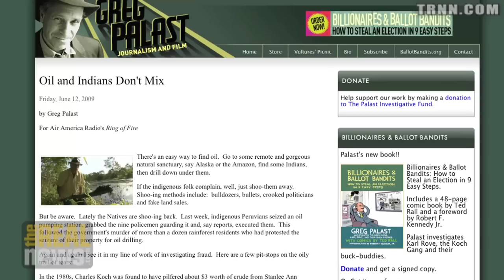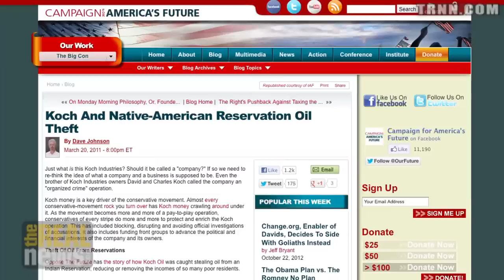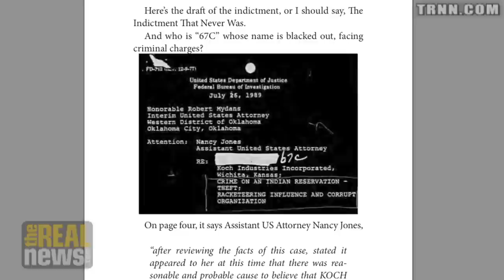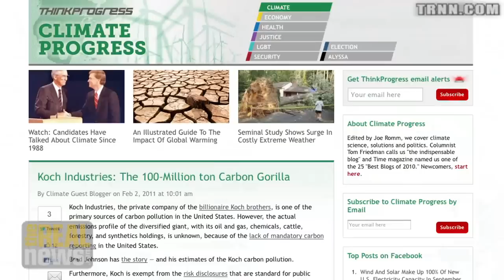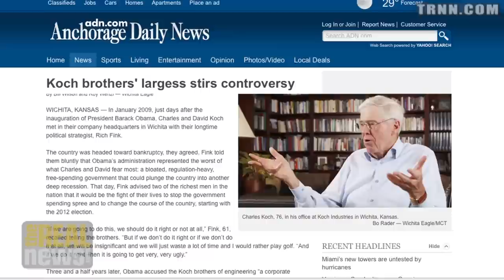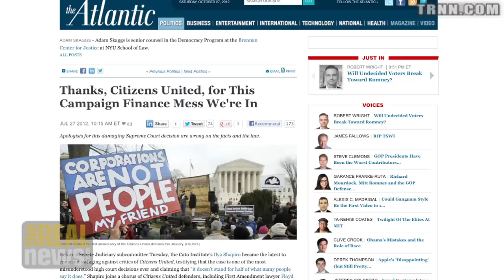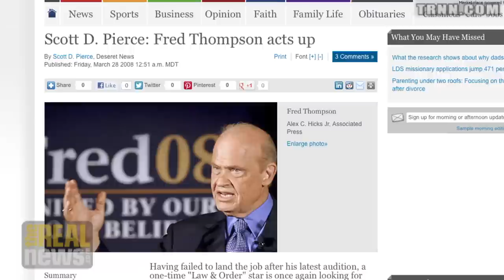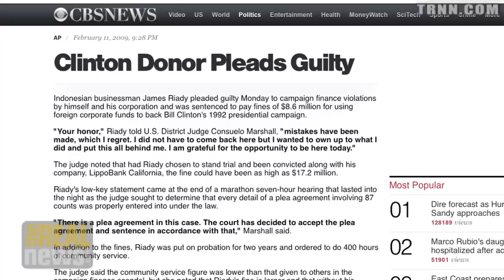Koch Brothers and the Road to "Citizens United"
Greg Palast: When billionaires break the law, they get the law changed